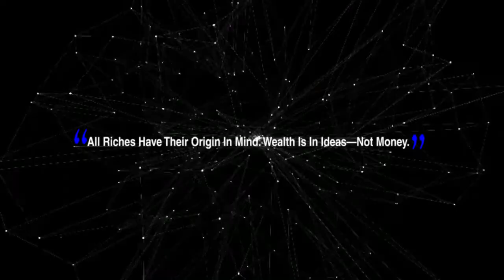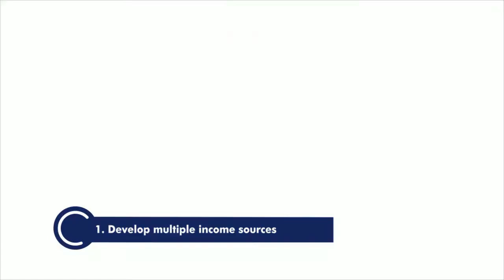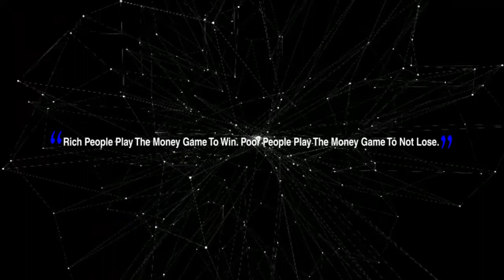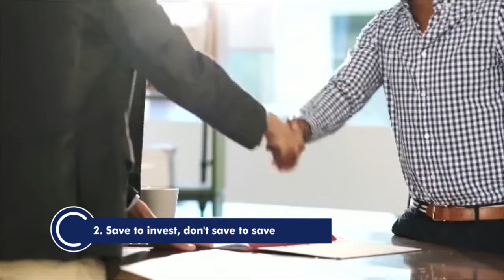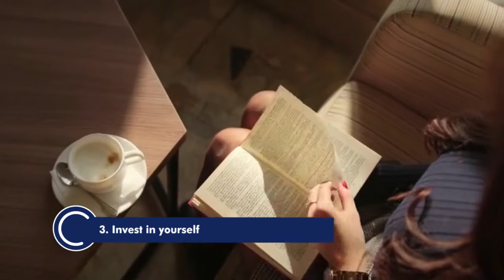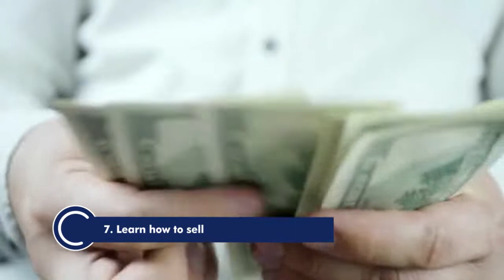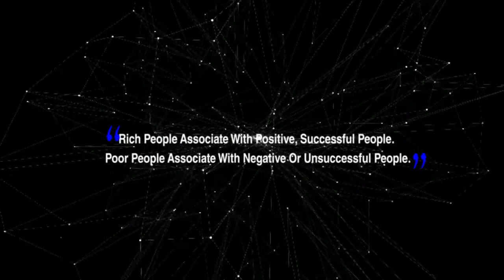9 Secrets to Becoming Wealthy in Your 20s and 30s